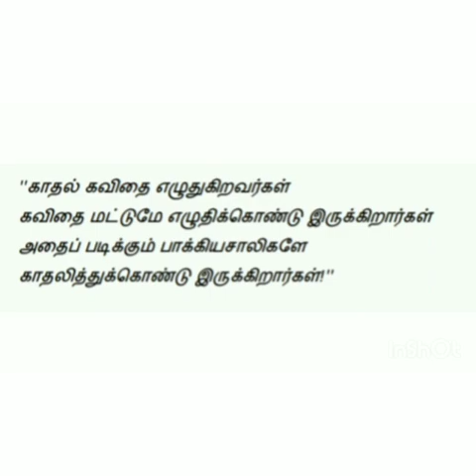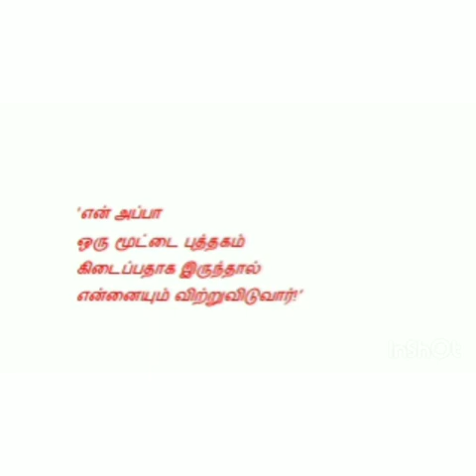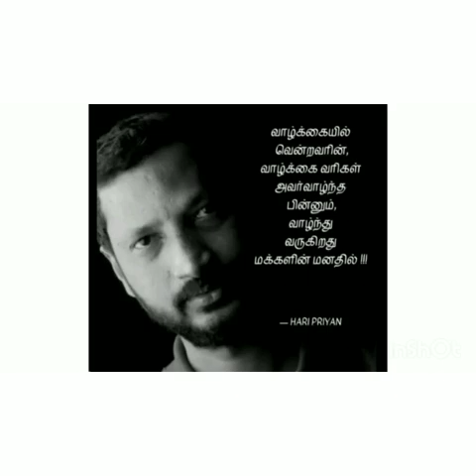அணிலாடும் முன்றில்| நா.முத்துக்குமார்|Ft kanagamanisrinivasan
தமிழ் இலக்கிய உலகில் குடும்ப உறவுகளைப்பற்றிய முழுமையான ஆவணமாக வெளிவந்திருக்கும் நூல்.
கூட்டுக் குடும்பங்கள் முற்றிலுமாக சிதைந்துவரும் இன்றைய காலகட்டத்தில், குடும்ப உறவுகளின் உன்னதமான பண்புகளை இந்த நூலில் வடித்திருக்கிறார் கவிஞர்.
Link to buy a book